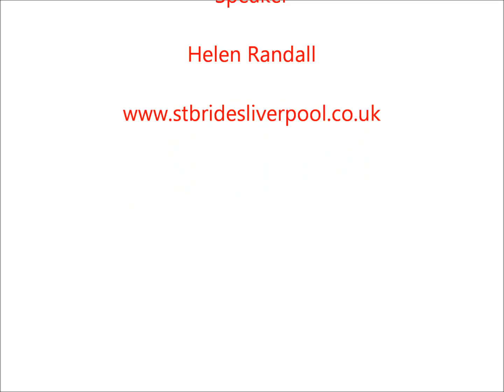Epiphany - Journeys and Gifts - reflection by Helen Randall - 15th Jan 2017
Helen from St Bride's leads our reflection on Epiphany, journeys and gifts finishing with a guided meditation.